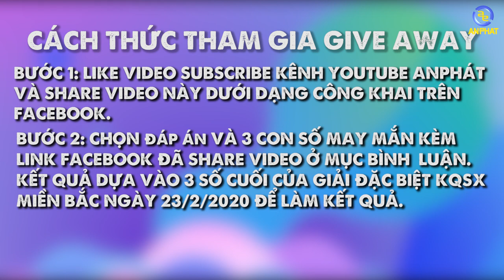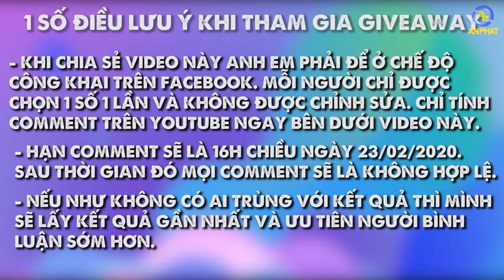GiveAway 1.750k Predator Cestus 310 - Đánh giá Acer Nitro 7 vs Helios 300| An Phat PC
Acer Nitro 7 và Helios 300 là 2 mẫu Laptop đáng chọn mua trong giá với cấu hình cao, khả năng tản nhiệt tối ưu với hệ thống cánh quạt Aero Blade 3D cùng chế độ bảo hành 1 đổi 1 (3S1)
Câu hỏi tham gia :
   Điểm đặc biệt của quạt tản nhiệt Helios 300 Aero Blade 3D là gì?
a.   Công nghệ quạt độc quyền
b.   Quạt thép duy nhất
c.   Tản nhiệt tốt hơn 45%
d.   Tất cả những điểm trên
Thể lệ tham gia :
🔹Bước 2: Trả lời câu hỏi và chọn 3 con số may mắn kèm Link Facebook đã Share Video này ở dưới mục bình luận. Chúng mình sẽ dựa vào 3 số cuối của giải đặc biệt KQSX Miền Bắc ngày 23/02/2020 để làm kết quả.
🔹Bước 3: Hãy chờ đợi 1 Video Livestream của mình để tìm ra người trúng giải.
📌Một số lưu ý cho anh em khi tham gia chương trình Give Away lần này:
Khi chia sẻ Video anh em phải để ở chế độ công khai trên Facebook. Mỗi người chỉ được chọn 1 số 1 lần và không được chỉnh sửa.
Chỉ tính COMMENT trên Youtube ngay bên dưới Video này.
Hạn COMMENT sẽ là 16h chiều ngày 23/02/2020.
Sau thời gian đó mọi bình luận sẽ là không hợp lệ.
Nếu như không có bạn nào trúng với 3 số cuối giải đặc biệt của XSMB thì mình sẽ lấy kết quả gần nhất và ưu tiên bạn COMMENT sớm hơn.
 - Và kể từ sau khi công bố Livestream tìm giải mình sẽ nhắn tin cho bạn trúng thưởng để hỏi địa chỉ, nếu trong vòng 24h mà bạn ấy không trả lời mình sẽ chọn bạn may mắn khác gần với 3 số cuối của KQXS Miền Bắc để trao quà.
- Và khi gửi quà mà bạn trúng không nhận thì sẽ được tính như từ chối phần quà Give Away.